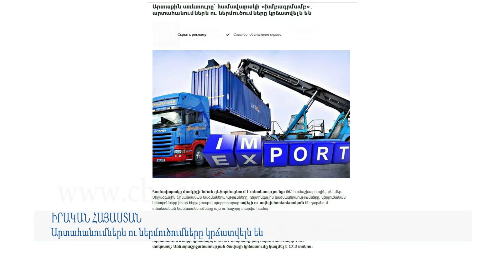Իրական Հայաստան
Հայաստանում տեղի ունեցած իշխանափոխություններն էլ չհանեցին  երկիրը ծանր իրավիճակից: Երևանի վարած ագրեսիվ և զավթողական  քաղաքականության,  Ադրբեջանի 20 տոկոս տարածքների օկուպացիայի պատճառով այդ երկիրը հայտնվել է մեկուսացման մեջ: